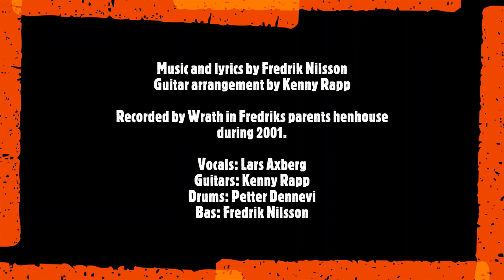Wrath-Untamed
Music and lyrics by Fredrik Nilsson
Guitar arrangement by Kenny Rapp

Recorded by Wrath in Fredriks parents henhouse during 2001.

Vocals: Lars Axberg
Guitars: Kenny Rapp
Drums: Petter Dennevi
Bas: Fredrik Nilsson